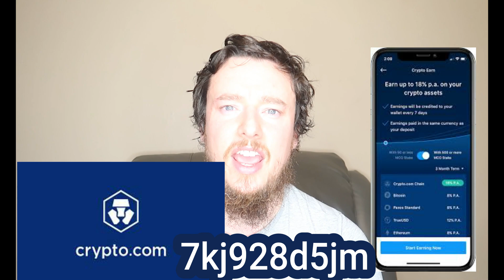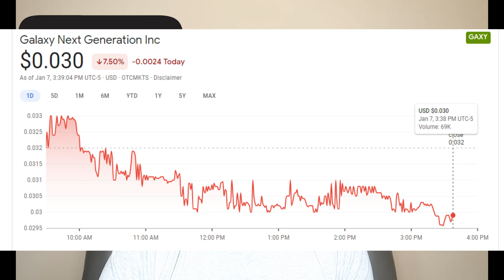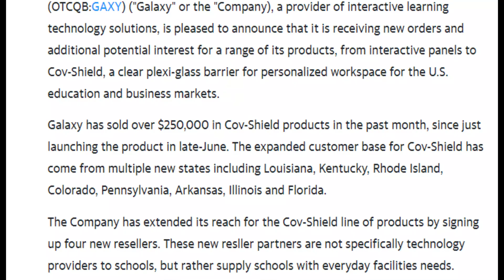GAXY HOT STOCK RIGHT NOW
Welcome to StocksZen investment channel where we talk about stocks stocks and more stocks.

WANT FREE SHARE FOR ONLY $1 Do you want to get a free stock share worth up to €100?

My Trading Platform link
Create a Trading 212 Invest account using this and we both get a free share!

to sign up for Crypto.com and we both get $25 USD :)

In this video I talk about GAXY HOT STOCK RIGHT NOW. I see GAXY going over 1000x. GAXY makes educational covid shields for students and teachers.